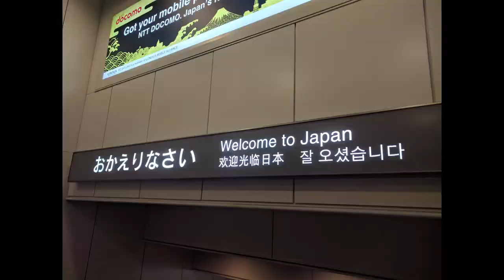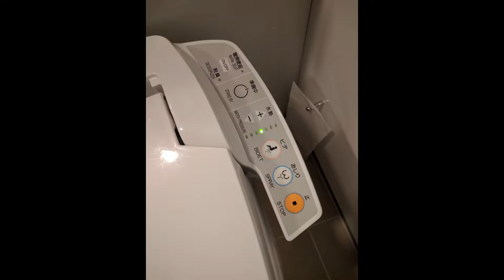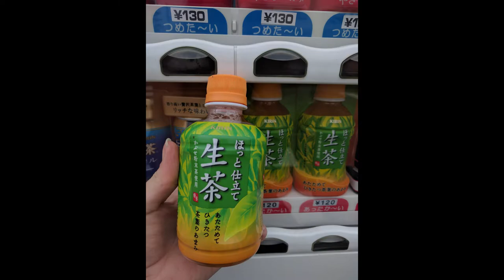Shinkansen Bullet Train and Japan Hotel Review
The Shinkansen (Bullet Train) is very cool, but is it worth the price? PLUS, I take you around the rooms at the Courtyard Marriott Tokyo Station and Hyatt Regency Kyoto.

PLEASE NOTE: This is an old vlog I'm reuploading to this new channel and removing from my tech channel! New vlogs will be posted after this reuploading project is finished!